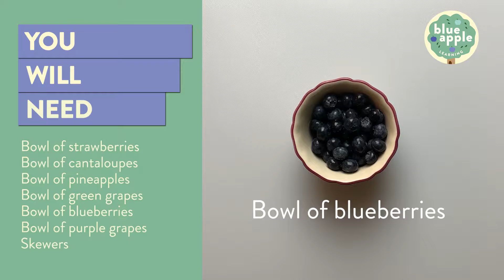POV Video Modeling for Autism: Rainbow Fruit Kebabs (no voiceover)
POV Video Modeling for children with special needs and Autism. This healthy and fun task analysis activity is good for any season. What do we need?

Bowl of strawberries (red)
Bowl of cantaloupe (orange)
Bowl of pineapple chunks (yellow)
Bowl of green grapes (green)
Bowl of blueberries (blue)
Bowl of purple grapes (purple)

Slide the fruit onto the skewer in rainbow order and ENJOY!